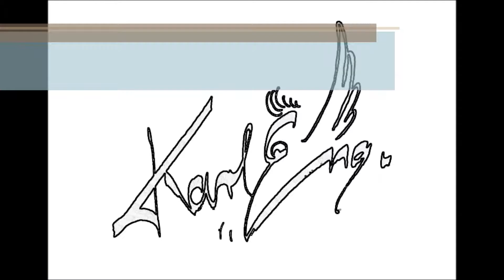Musikalischer Adventskalender - X-Mas Suite (01.12.) Adventskerzen-Präludium, Op. 138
"Der Soundtrack meines Lebens" – Es ist mal wieder soweit - na klar, die Weihnachtszeit. Vom 1. bis 24. Dezember gibt es jetzt jeden Tag eine kleine musikalische Überraschung von mir auf die Ohren. Zur Einstimmung natürlich festlich, eine Ode an die Weihnacht (für alle Fans der Blockflöte), ein Adventskerzen-Präludium. Na dann, viel Spaß!